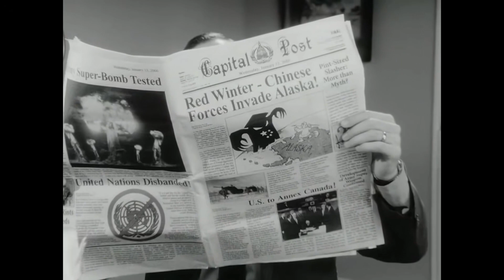Dreamfall The Longest Journey. An Essay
Hello ladies and gentlemen and welcome back to both my channel and this fairly long look at Dreamfall. Released seven years after The Longest Journey, Dreamfall had the challenge of picking up where that game left off and also introducing the game world and its characters to new gamers on the Xbox. Gone now are the point and click controls and the self aware humor so common to those games. In its place we have a much darker and more grounded story starting a new protagonist. So let’s meet our new hero Zoe and take a journey with her as she strives to uncover a conspiracy and solve the mystery of her missing boyfriend and the powerful tech giant Waticorp that he was investigating before all this started.

 Meanwhile in Arcadia we will reunite with our former heroine April Ryan and see what she’s been up to as Marcuria has become occupied by a powerful new force that is slowly stamping out its culture. The girl who fought to save the balance has a new cause and new friends to help her but this enemy is far bigger and more dangerous than the one she fought before.

 In this video we will take a look at these stories and talk about how the adventure game changed, discussing both the pros and cons of its transformation. So sit back and relax and let's take a look at this Xbox and pc classic together.

Ending song is "V" by Marcin Przybyłowicz from the Cyberpunk 2077 soundtrack

The TRUTH about padded and leather armor (Gambeson / Aketon)

Chapters

00:00 start
02:44 A New Conflict
12:03 New Heroes
23:31 A World That Has Moved On
35:19 Gameplay
46:01 Conclusion